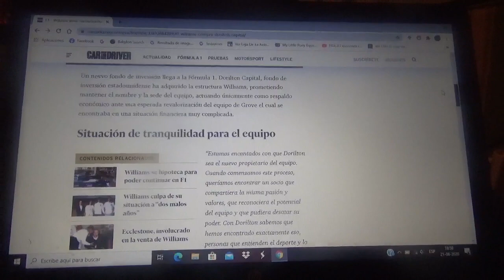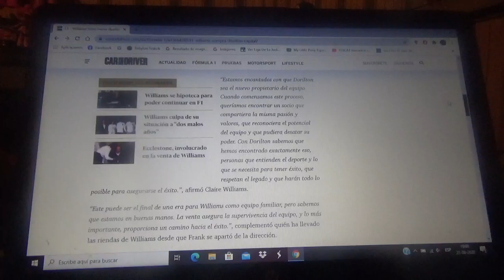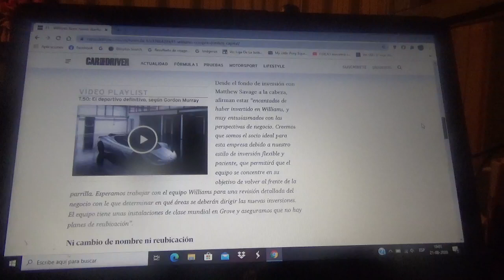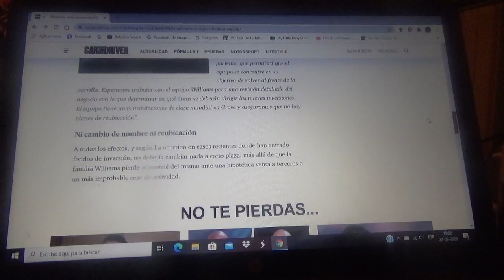Dorilton Capital nuevos propietarios de Williams F1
Esta empresa de inversión estadounidense es el nuevo dueño de la formación inglesa de Grove pero no habrá ni cambio de nombre ni cambio de domicilio en su sede oficial